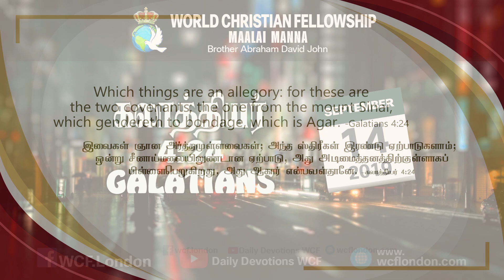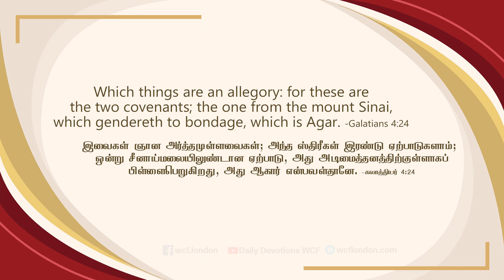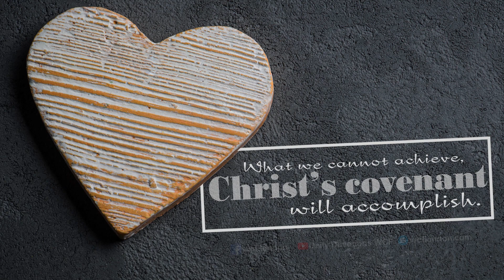கலாத்தியர் 4:24 - Galatians 4:24 - MM - 14th September 2019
*கலாத்தியர் 4:24*
“இவைகள் ஞான அர்த்தமுள்ளவைகள்; அந்த ஸ்திரீகள் இரண்டு ஏற்பாடுகளாம்; ஒன்று சீனாய் மலையிலுண்டான ஏற்பாடு, அது அடிமைத்தனத்திற்குள்ளாகப் பிள்ளைபெறுகிறது, அது ஆகார் என்பவள்தானே.”

1.    இரண்டு தாய் - ஆகார், சாராள்;   இரண்டு மகன்கள் - இஸ்மவேல், ஈசாக்கு ;  இரண்டு மலை- சீனாய் உடன்படிக்கையை பற்றி சொல்லுகிறது.  அப்.பவுல் ஞான அர்த்தத்துடன் இதனை விளக்குகிறார்.

2.    சீனாய் மலையில் தேவன் நியாயப்பிரமாணத்தை மோசேக்கு அருளினார். யாரும் மலையை அந்த வேளையில் நெருங்ககூடாது என கட்டளையிட்டார். அவர் சீனாயில் எழுந்தருளினார். (யாத் 19,20 அதிகாரம்)(உபா 33:2)

3.    அடிமையானவளிடத்தில் பிறந்த பிள்ளை அடிமையாய் இருப்பது போல, சீனாய் மலையில் கொடுக்கப்பட்டது அடிமைத்தனத்திற்கு கொண்டு போகும். பிரமாணத்தைக் குறித்து சொல்லும்போது, பிதாக்கள் தூக்கமுடியாத நுகத்தை, நீங்கள் ஏன் சுமத்துகிறீர்கள்? எனக் கேட்கிறார். (அப் 15:10)

1.    பிரமாணத்தை கைக்கொண்டு தேவனிடம் நல்ல பெயரினை பெற முடியும் என சிலர் கருதுகின்றனர். இது தவறு.

2.    பிரமாணத்தின் மூலம் விடுதலையைப் பெற முடியாது. அடிமை ஆகாரின் பிள்ளை அடிமை தான். நம்மால் செய்யக்கூடாதததை கிறிஸ்துவின் பிரமாணம் செய்து முடிக்கும்.

Galatians 4:24 “These things are being taken figuratively: The women represent two covenants. One covenant is from Mount Sinai and bears children who are to be slaves: This is Hagar.”
1. Two mothers – Hagar & Sarah; Two sons – Ishmael & Isaac; Two mountains – mentions the covenant at Sinai. Apostle Paul explains all this with great wisdom.

2. God gave the Law to Moses on Mount. Sinai. He ordered that the people should not approach the mountain at that time. He descended on Sinai. (Exodus Chapter 19, 20) (Deuteronomy 33:2)

3. Just as a child born unto a slave is a slave, what was given on Mt. Sinai will lead you into slavery. While speaking about the Law, he asks ‘why do you bear the yoke that the fathers could not bear?’ (Acts 15:10)

Application in our life:
1. Some people think that by keeping the oath, they can get a good name with God. This is wrong.
2. We cannot obtain freedom through the Law. The child of Hagar is still a slave. What we cannot achieve, Christ’s covenant will accomplish.